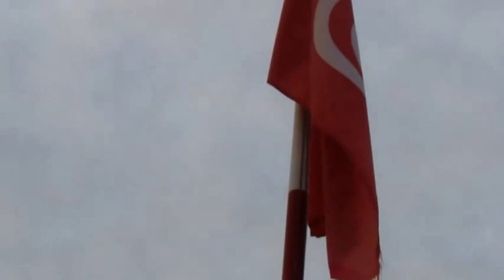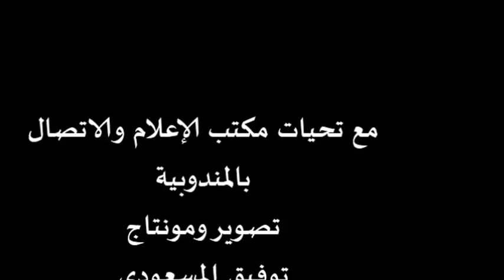زيارة إلى المدرسة الابتدائية أحمد زايد مرناق